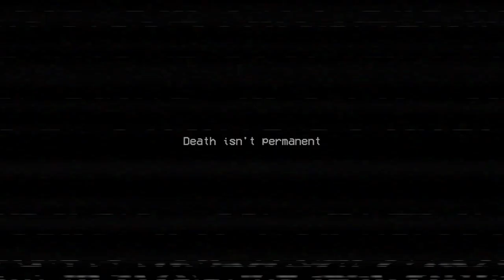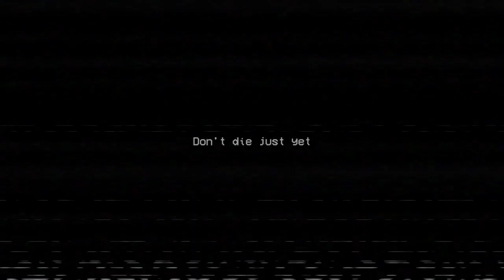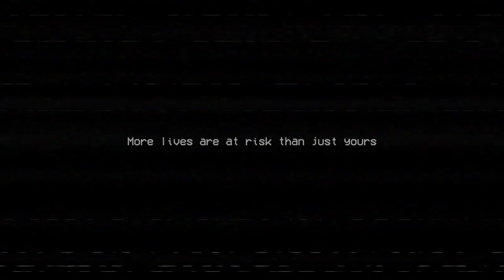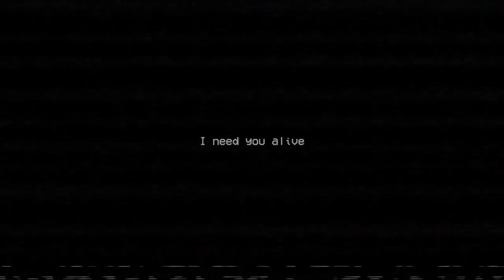This pissed me off // Poppy's playtime // No Commentary